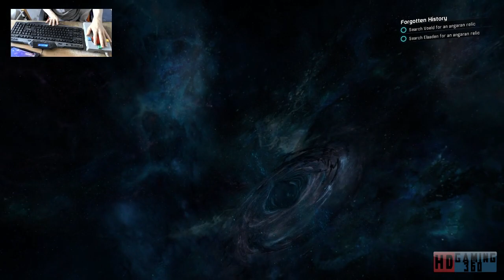Mass Effect Andromeda Playthrough Part 248